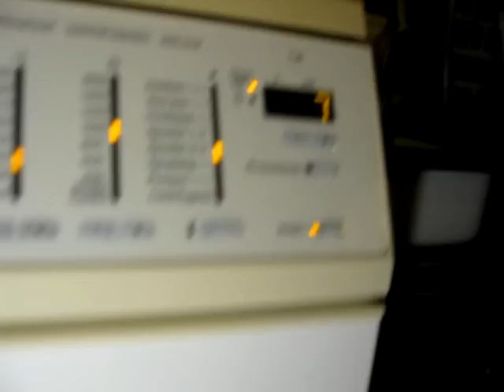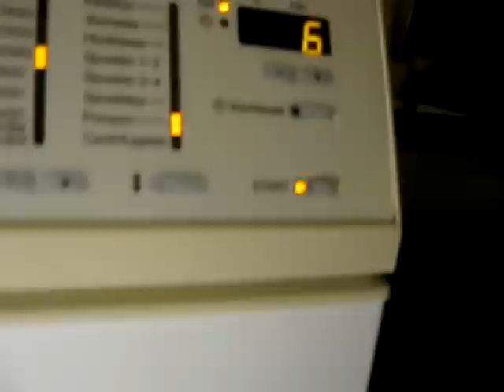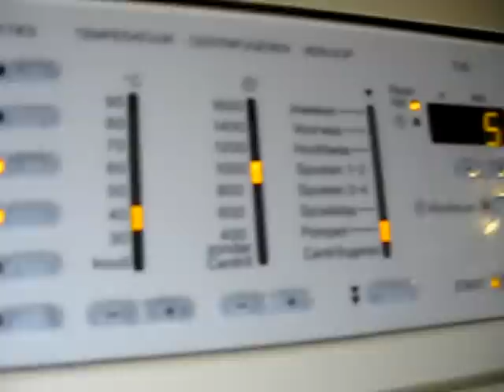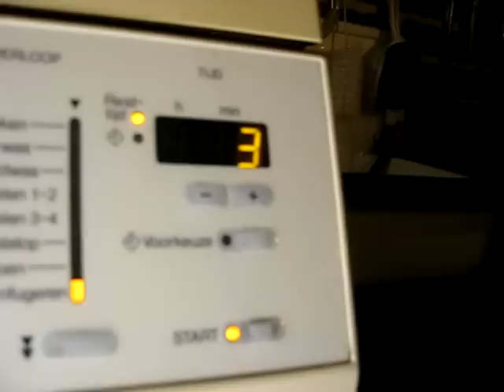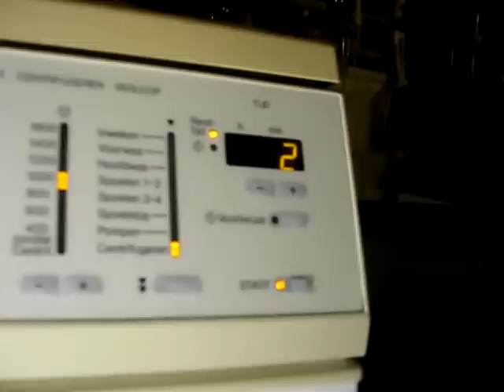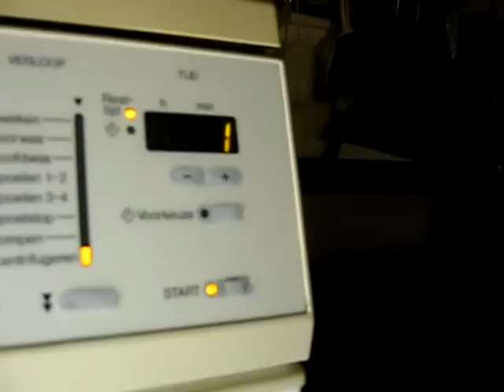Miele Novo Super W 933, Easy-Care 40°C, Part 2/2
The second part. Enjoy!